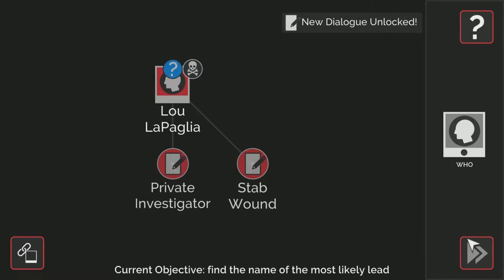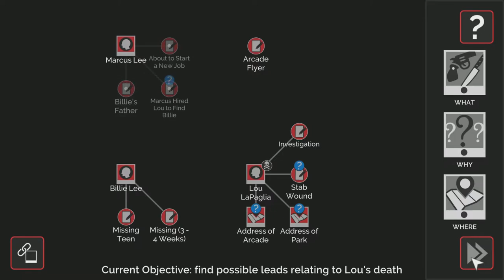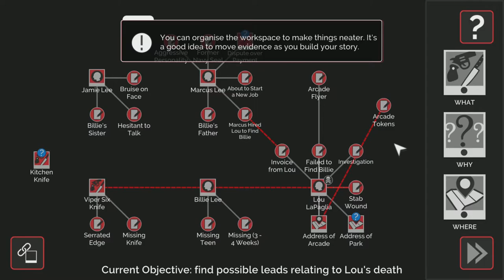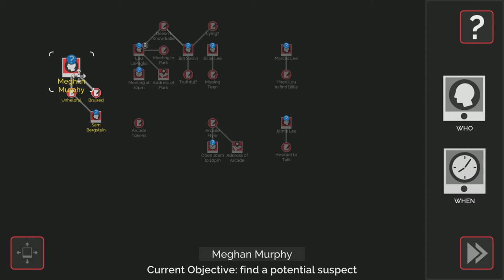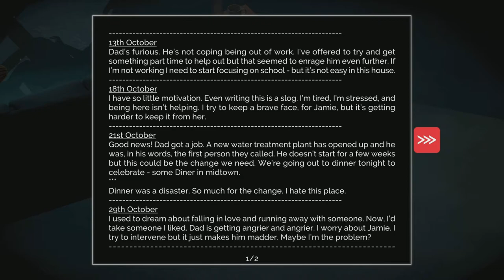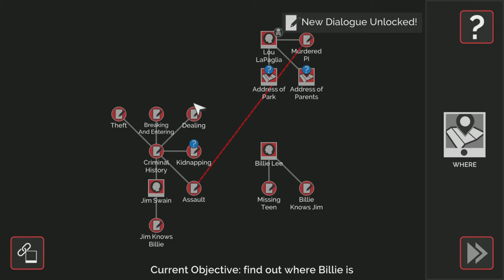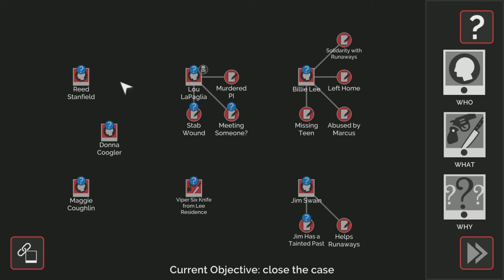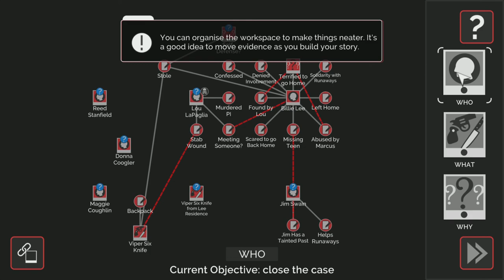Murder Mystery Machine - A+ Guide Episode 2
Episode 2 - The Forest of the Night
Scenes List:
0:00 -- Scene 2-1
4:19 -- Scene 2-2
11:18 -- Scene 2-3
16:27 -- Scene 2-4
21:29 -- Scene 2-5
25:38 -- Scene 2-6